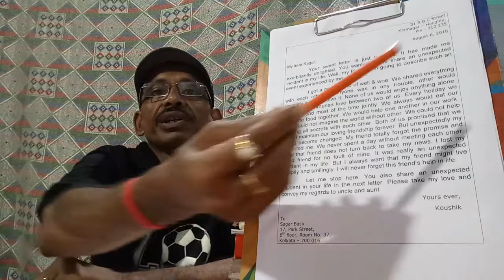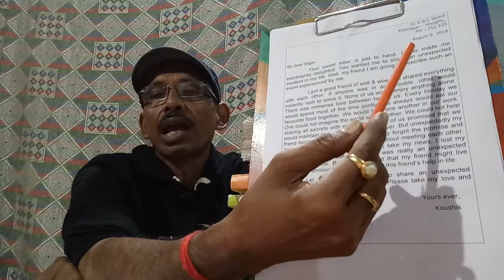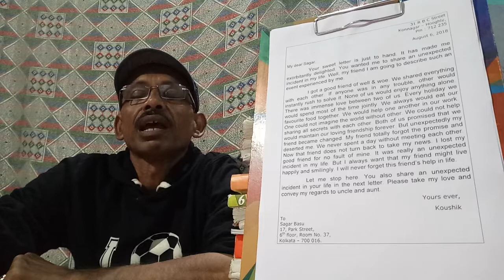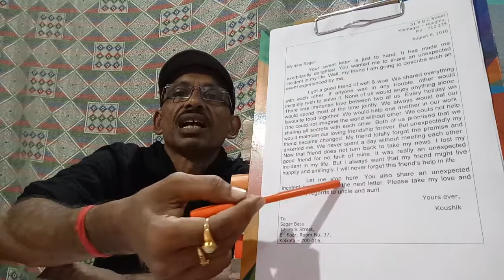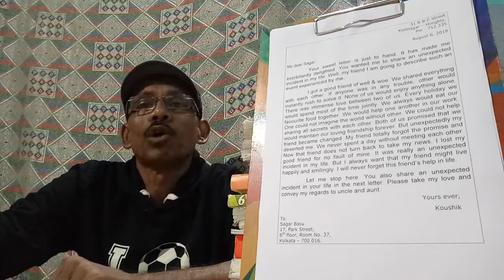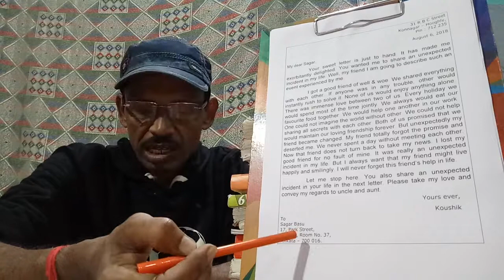Letter to Friend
How to write friendly letter.